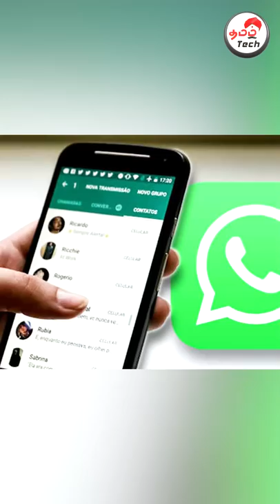WhatsApp மூலம் 45 லட்சமா? 💸💵